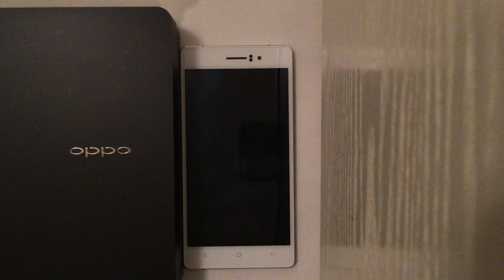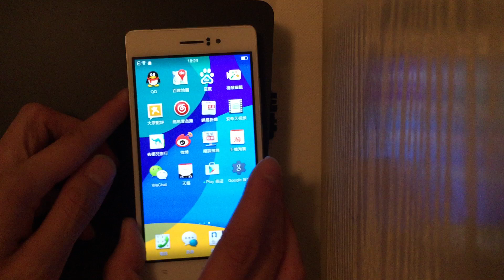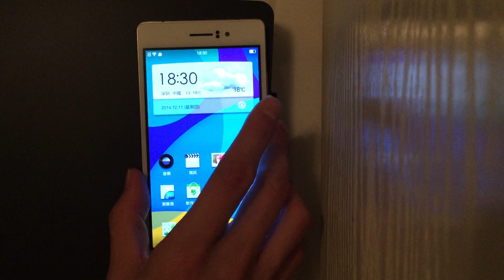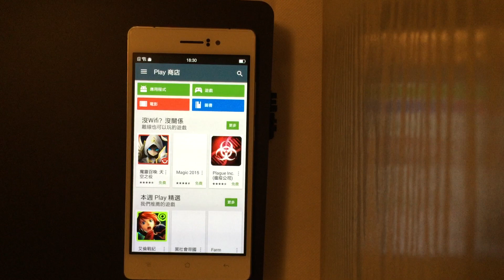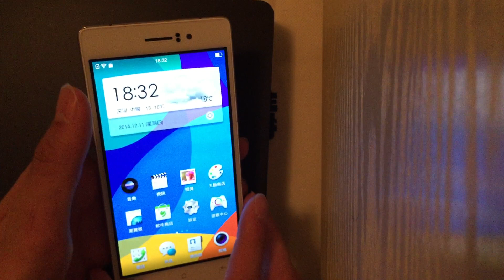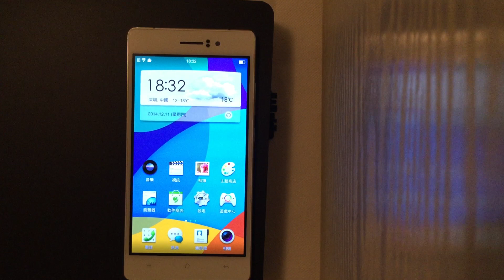國內手機代購Oppo R5 影片介紹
如有需要歡迎聯絡66248554，謝謝你的支持！

網上購物請選擇（國內手機代購facebook）！專業代購手機一站式服務，無請購買、改機、維修都有專業團隊服務客戶！

本店由2012 年經營至今一直以網店形式經營，無論行內口碑及客戶支持人數都遠勝於其他同行對手！（多位客戶支持,包括著名傳媒雜誌e-zone、pc market及ePrice等推薦,絕對係信心保證）

所有購買既國行手機可免費ROOT 及安裝 Google Play等GOOGLE服務！絕不另加收費（依舊使用原廠ROM，非市場上自行改版，影響穩定性）

保養期內有出現任何問題免費拎回原廠維修，不會有其他隱藏收費（設有特長10天內1換1服務，其後"原廠"一年保養，非店鋪自行1年保養，原廠國內行貨,不需另外收費(人為損壞除外)））

（無論購買前、購買後都可以隨時聯絡查詢，唔似其他網店只是兼職及短線經營！ 唔想買完部機求助無門，請選擇我們！多位客戶支持！優質售後服務，一站式代購，絕對信心保証！